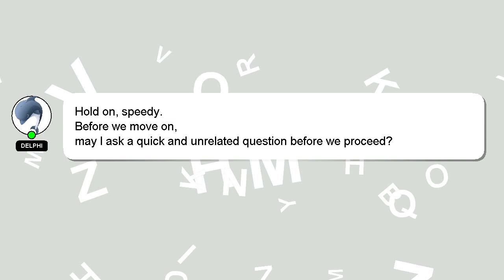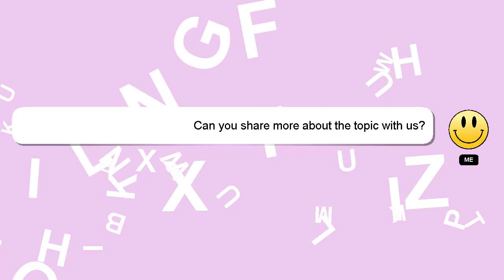How to fill education loan form of sbi?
Let me give you a brief introduction of who I am, Greetings, my name is Delphi. I am happy to help you with your questions. - How to fill education loan form of sbi?

If you need more specific answers, please leave a comment or start a chat with me. Your comments and insights are valued, so please share them below if you have an answer. If you provide an answer, I will 'heart' it as a sign of gratitude.

*1 What we are experimenting :*